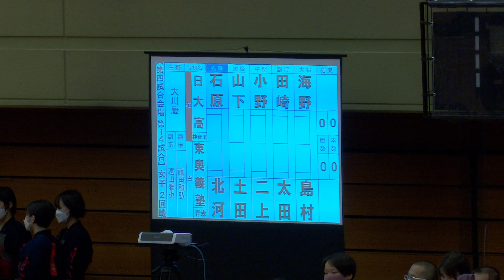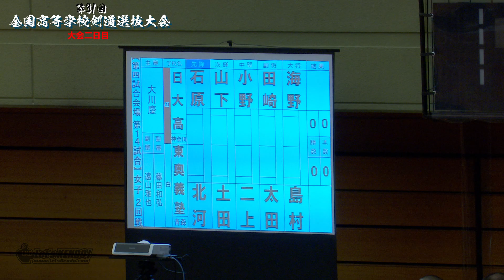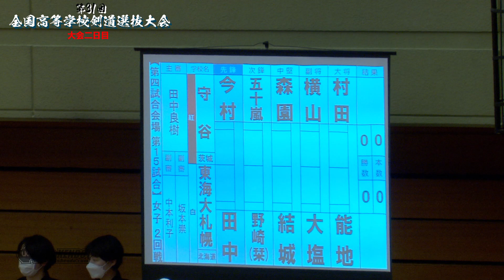【女子2回戦】日大高・神奈川×東奥義塾・青森【第31回全国高等学校剣道選抜大会】1石原×北河・2山下×土田・3小野×二上・4田崎×太田・5海野×島村【2022年3月26日~28日】#53